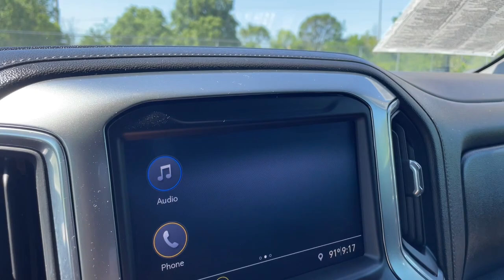2019 Chevrolet Silverado_1500 Milwaukee, Shorewood, Brown Deer, Brookfield, Menomonee Falls, WI CP12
Black Used 2019 Chevrolet Silverado_1500 available in Glendale, Wisconsin at Andrew Chevrolet. Servicing the Milwaukee, Shorewood, Brown Deer, Brookfield, Menomonee Falls, WI area.

Andrew Chevrolet
1500 W. Silver Spring Dr

Clean CARFAX. Priced below KBB Fair Purchase Price! Odometer is 17517 miles below market average! **Bluetooth** **Cloth Heated Front Seats** **Push Button Start** **Tow Package** **Bed Liner** *NO ACCIDENTS!* *4x4* 8-Speed Automatic 4WD Jet Black Cloth.brbrbrBlack 2019 Chevrolet Silverado 1500 RST 4D Crew Cab 8-Speed Automatic EcoTec3 5.3L V8 4WD 16/22 City/Highway MPGbrbrbrWANT TO SAVE TIME AND MONEY? CHECK OUT SHOP-CLICK-DRIVE AT ANDREW CHEVROLET. Go to any used or new vehicle on andrewchevrolet.com and click on the Explore Payment Options button. Then you can enter your zip code to view and select local offers estimate your trade-in value calculate your payment using real-time bank information personalize your vehicle with GM accessories and so much more.brbrbrMYCHEVROLET REWARDS PROGRAM. You deserve to be rewarded for your loyalty that is why Andrew Chevrolet is proud to participate in the myChevrolet rewards program. Its an owner loyalty program that gives you points for your business with Chevrolet. Buying a vehicle? You get points for that! Getting a routine oil change? You get points for that too!! Then redeem the points that you have earned towards future services vehicle purchases Onstar services accessories and much more! Ask an Andrew Chevrolet Sales Manager for more details and exclusions.
2 USB Ports (First Row)|6-Speaker Audio System|AM/FM radio: SiriusXM|Premium audio system: Chevrolet Infotainment System 3|Radio data system|Radio: Chevrolet Infotainment 3 System|Rear Dual USB Charging-Only Ports|Steering Wheel Audio Controls|Air Conditioning|Electric Rear-Window Defogger|Rear window defroster|Single-Zone Manual/Semi-Automatic Air Conditioning|12-Volt Rear Auxiliary Power Outlet|4-Way Manual Driver Seat Adjuster|Bluetooth For Phone|Power Front Windows w/Driver Express Up/Down|Power Front Windows w/Passenger Express Down|Power Rear Windows w/Express Down|Power steering|Power windows|Remote keyless entry|Remote Vehicle Starter System|Steering wheel mounted audio controls|Heavy Duty Suspension|Manual Tilt Wheel Steering Column|Speed-sensing steering|Traction control|4-Wheel Disc Brakes|ABS brakes|Dual front impact airbags|Dual front side impact airbags|Electrical Lock Control Steering Column|Front anti-roll bar|Front wheel independent suspension|Keyless Open & Start|Low tire pressure warning|Occupant sensing airbag|Overhead airbag|Power Door Locks|Brake assist|Electronic Stability Control|Rear Vision Camera|Delay-off headlights|Front fog lights|Fully automatic headlights|Panic alarm|Security system|Theft Deterrent System (Unauthorized Entry)|Electronic Cruise Control|Speed control|Body Color Grille|Bumpers: body-color|Front LED Fog Lamps|Heated door mirrors|High Gloss Black Mirror Caps|LED Cargo Area Lighting|Power door mirrors|Rear step bumper|4.2 Diagonal Color Display Driver Info Center|Apple CarPlay/Android Auto|Chevrolet Connected Access|Chevrolet w/4G LTE|Cloth Seat Trim|Color-Keyed Carpeting Floor Covering|Driver door bin|Driver vanity mirror|Front reading lights|Front Rubberized Vinyl Floor Mats|Illuminated entry|OnStar & Chevrolet Connected Services Capable|Overhead console|Passenger vanity mirror|Rear reading lights|Rear Rubberized-Vinyl Floor Mats|Tilt steering wheel|Trip computer|Urethane Steering Wheel|40/20/40 Front Split-Bench Seat|Rear 60/40 Folding Bench Seat (Folds Up)|Split folding rear seat|Front Center Armrest w/Storage|Passenger door bin|Front Frame-Mounted Black Recovery Hooks|Alloy wheels|Wheels: 18 x 8.5 Bright Silver Painted Aluminum|Deep-Tinted Glass|Variably intermittent wipers|b*Bluetooth*/b|b*Cloth Heated Front Seats*/b|b*Push Button Start*/b|b*Tow Package*/b|b*Bed Liner*/b|bmarkNO ACCIDENTS!/mark/b|b4x4/b